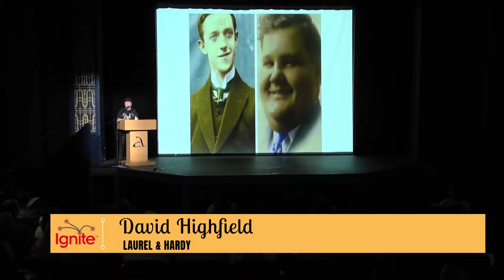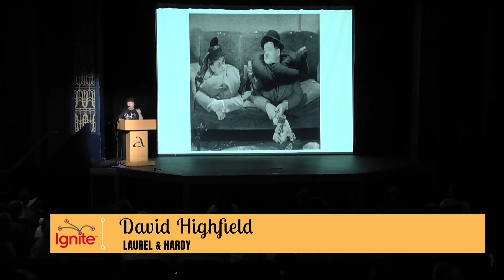David Highfield, Ignite 8 from 10-02-2019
Watch David Highfield's Ignite presentation: Laurel & Hardy from the 2019 Ignite Carroll 8 hosted by the Carroll Tech Council!